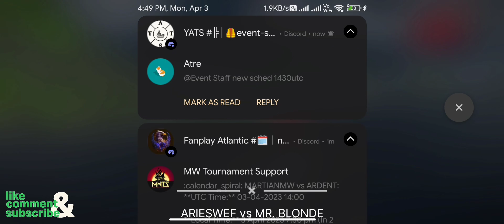ARIESWEF vs MR BLONDE | @Modern_Warships | @Panda_MW | EBl tour | Elite server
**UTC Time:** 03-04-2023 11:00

__**Tournament**__: EBL
__**Group**__:
__**Round**__: 5

**Team1 Captain**: Arieswef#3496
**Team2 Captain**: Mr.Blonde#3340

__**Results**__:
 :trophy: ARIESWEF (2) : (1) MR. BLONDE :skull: